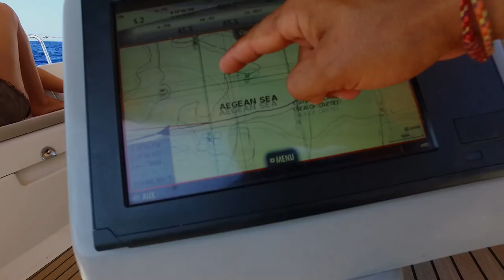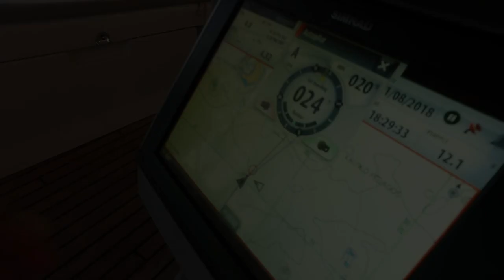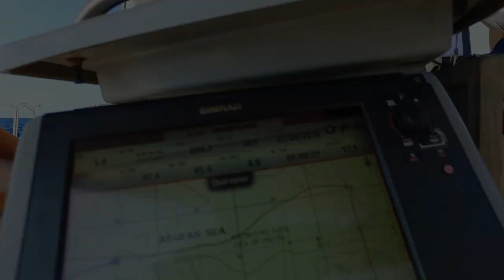Под парусом по Греции. Переход с Крита на Пелопонес. Островок Антикитерра. Каботажка в Греции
В этом видео мы расскажем вам о нашем не большом переходе из Крита на остров Пелопонес. Наши приключения с ветром и единственной возможностью причалить на Антикитерра.

В нашем видео особая благодарность M3DNicK за музыку к заставке и музычку в ролике